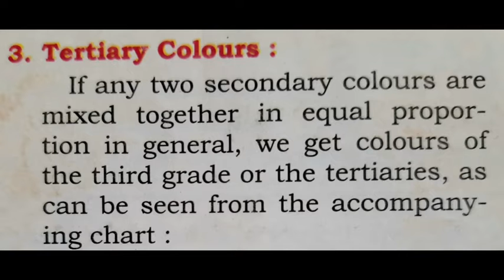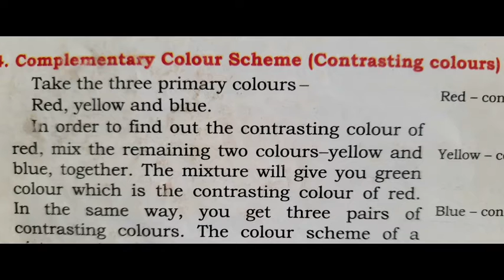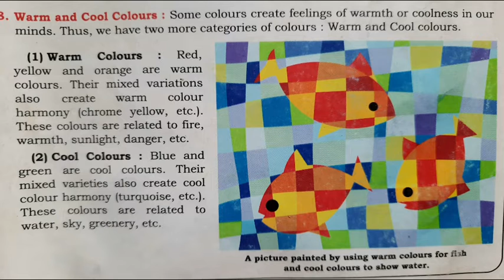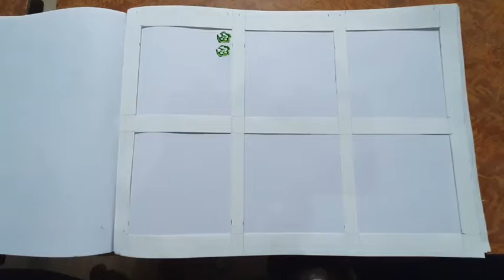Visual Arts part 2 # Art appreciation for std 9th